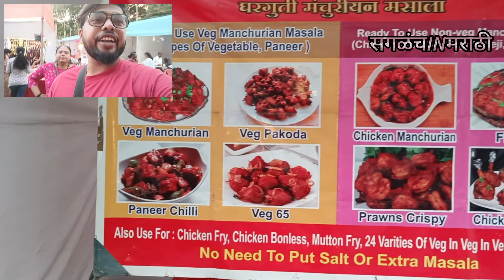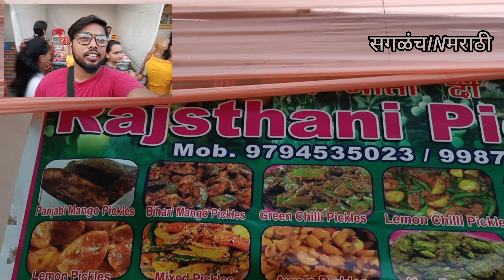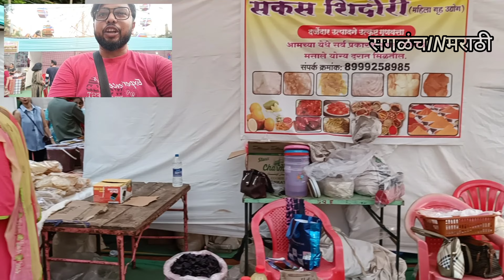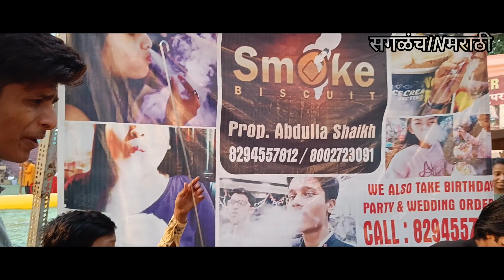डोंबिवली आगरी मालवणी जत्रोत्सव २०२२ 😀😀। Anniversary Special ❤ | सगळंचINमराठी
# सगळंचINमराठी

या विडिओ मध्ये मी वापरलेले साधन:

Nikon D5600 for videos
One+ Nord 2
Ring Light

दर्शन सावंत,

From: डोंबिवलीMH05, महाराष्ट्रा (भारत)